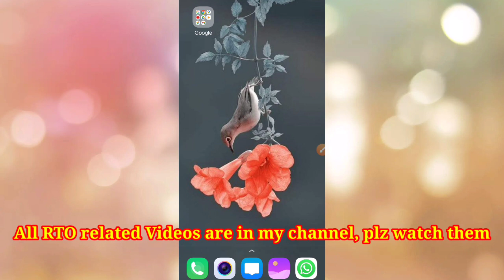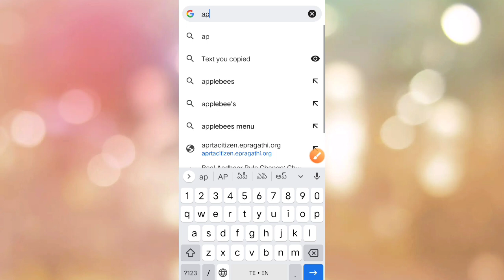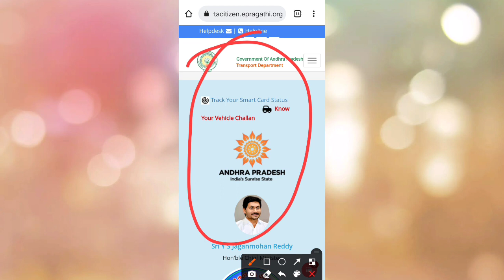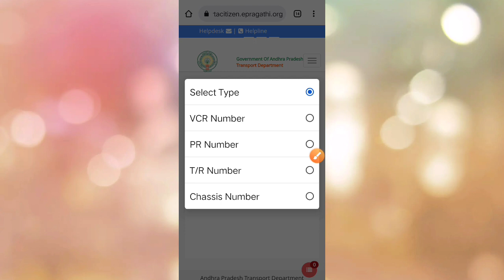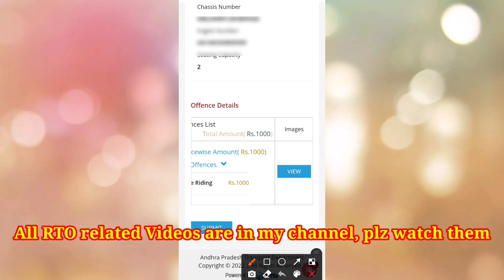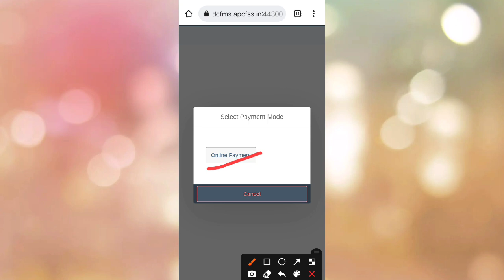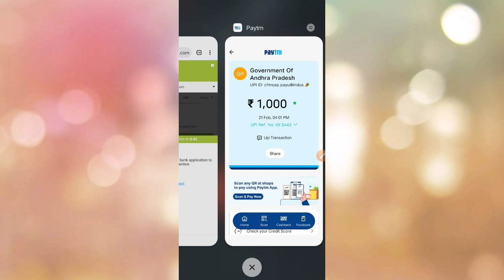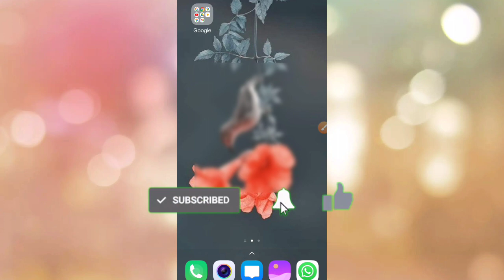How to check RTO traffic fine online | pending traffic fine payment | MVI